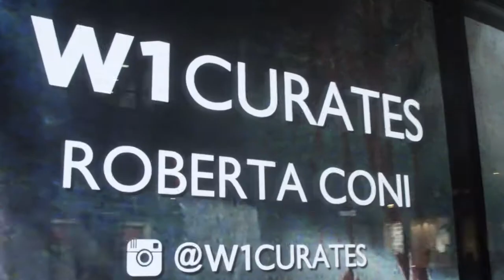Roberta Coni - Wall digital at London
Famous Roberta Coni's artworks are exhibited on the huge digital wall in London with W1curates project.

Our mission is to promote art and make it accessible to as many people as possible... for free !

Come & discover this huge wall at Oxford Street //Poland Street in London